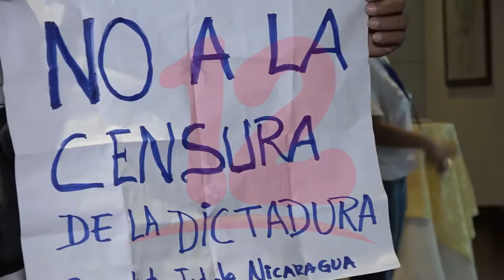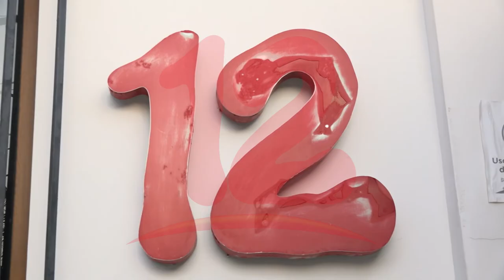Nicaragua repite el patrón represivo contra la libertad de prensa de Venezuela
NosResistimosAlEmbargo Nicaragua repite el patrón represivo contra la libertad de prensa de Venezuela.